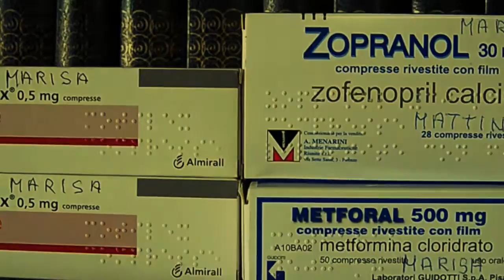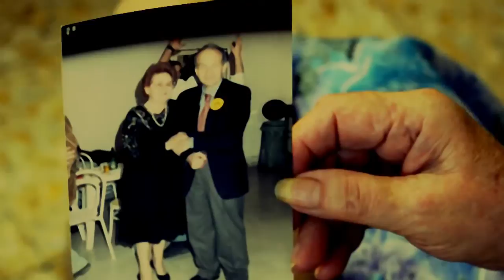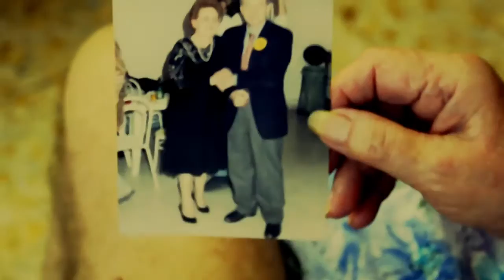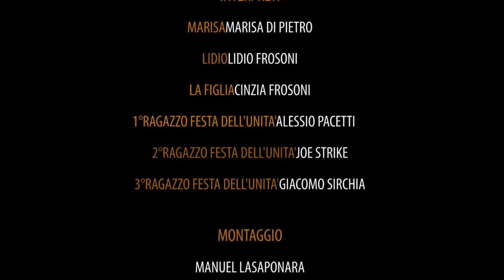CALLARI (short film di Manuel Lasaponara)